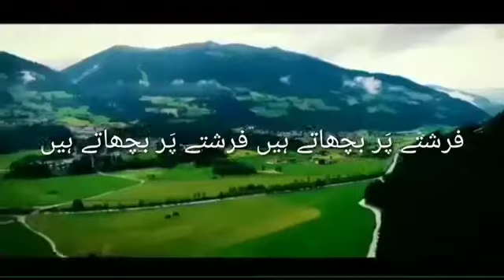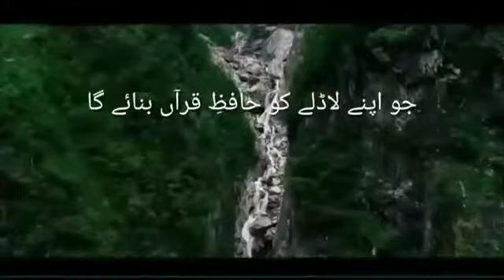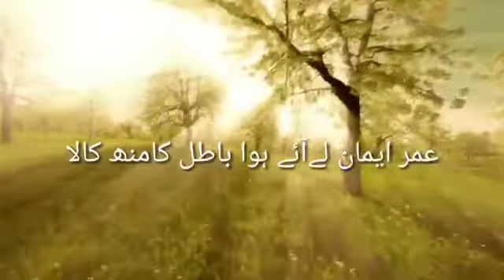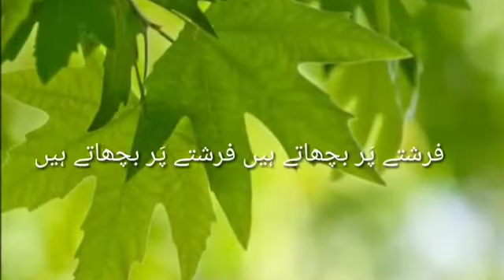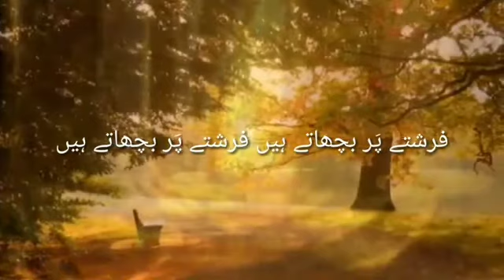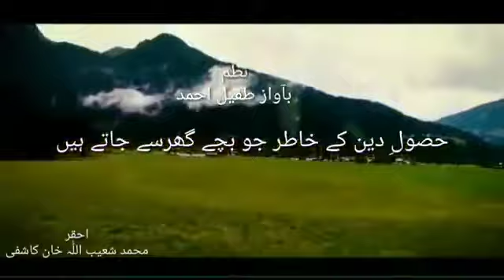فرشتے پر بچھاتے ہیں فرشتے پر بچھاتے ہیں